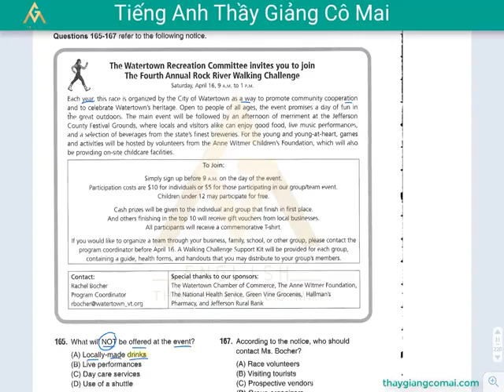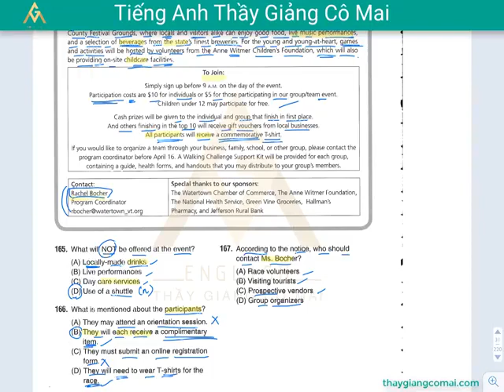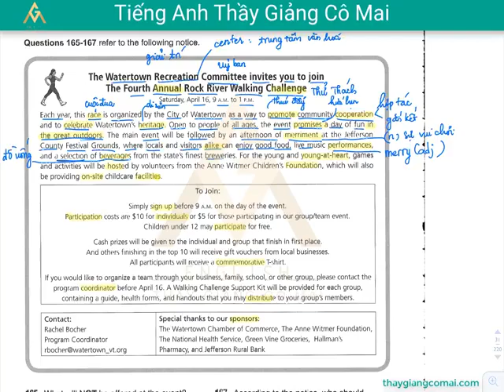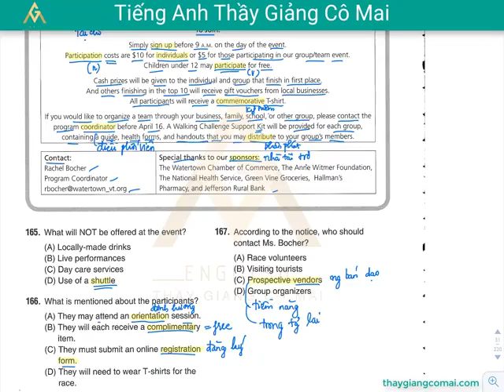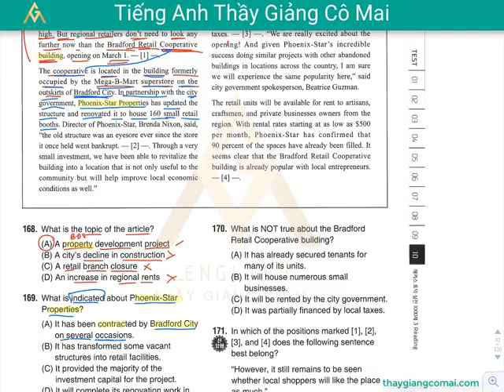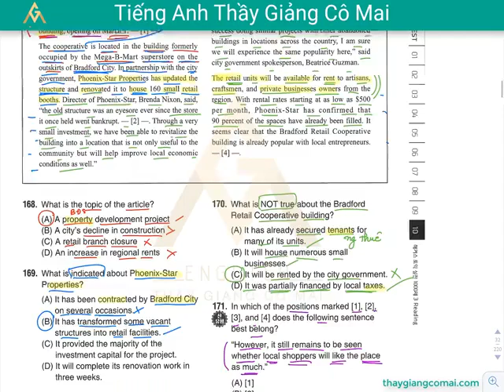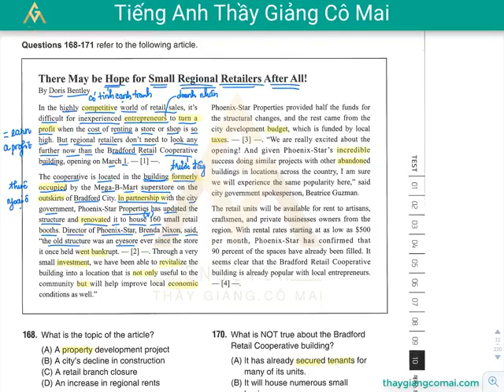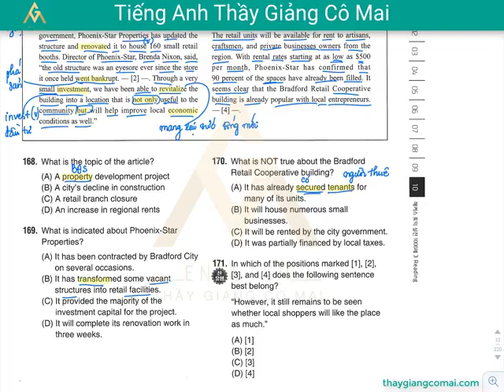Sách FOCUS RC 1 Test 02 Câu 165 đến 171